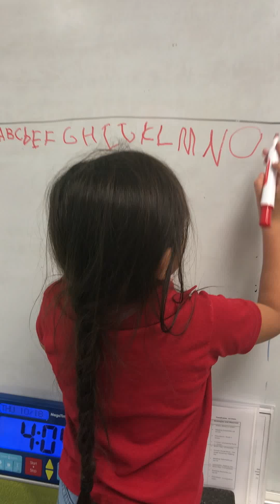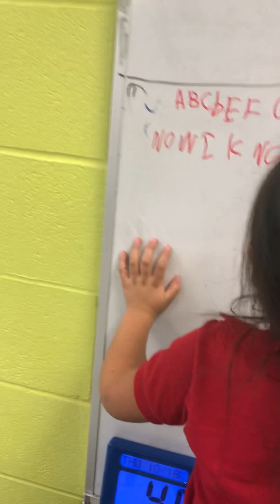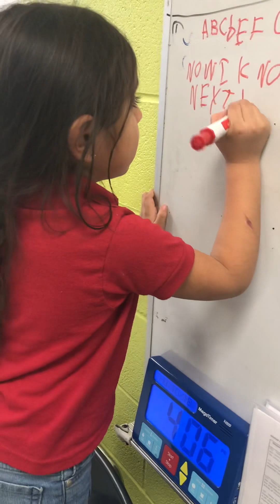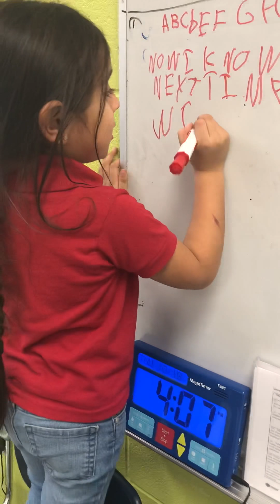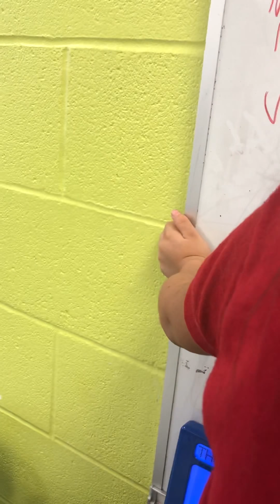October 21, 2018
Now I know my ABCs next time won’t you sing with me .